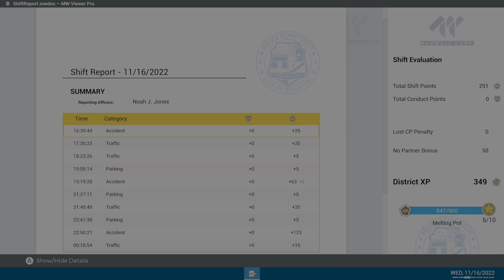WORST CAR CRASH I HAVE SEEN SO FAR | Police Simulator Patrol Officers